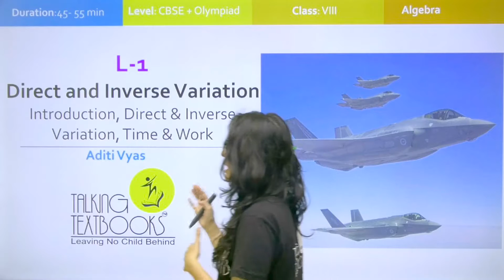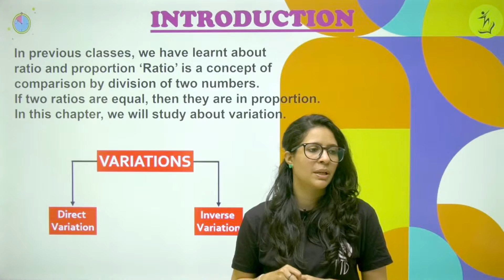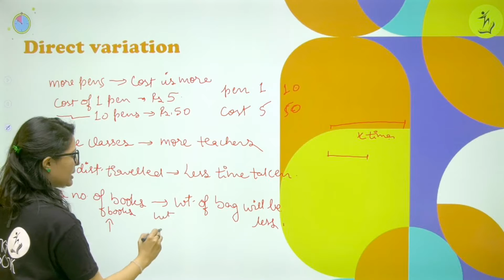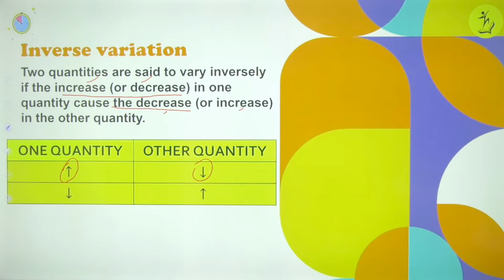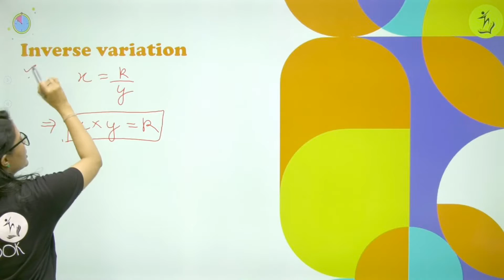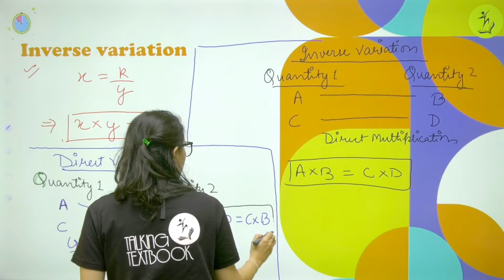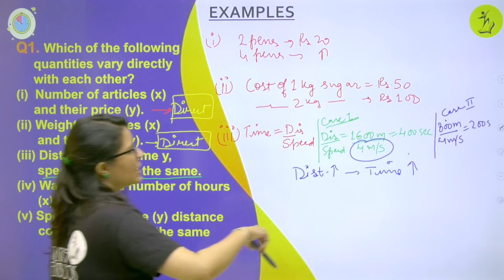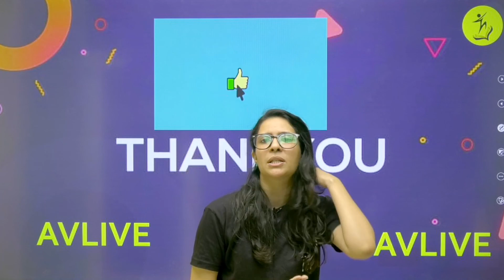L-1Introduction | Chapter 12 Direct Inverse Variation Class 8 | Aditi Vyas | TTB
To understand to calculate Direct variation, Inverse variation and its application

Prerequisites
• Ratio
• Proportion
• Unitary Method

Learning Outcomes
Calculate Direct, Inverse variation
Understand applications on Time and work

Biweekly Quizzes
Online Test Series
Kota curriculum
Periodic Test Papers
Target Olympiads